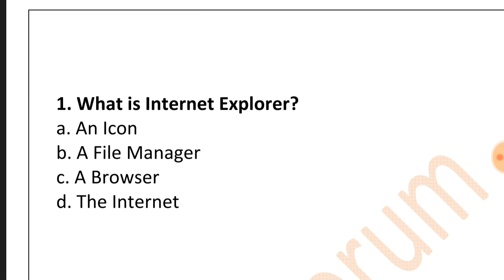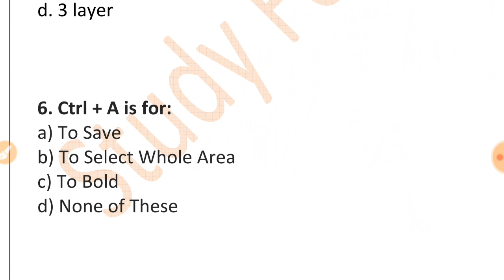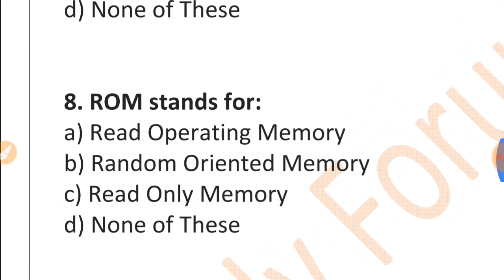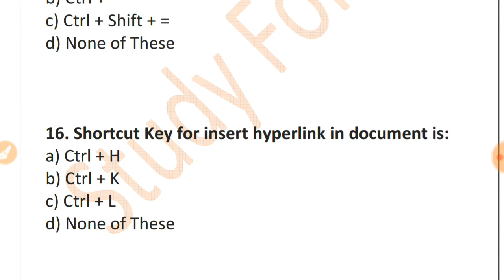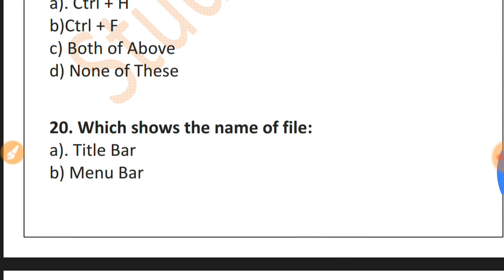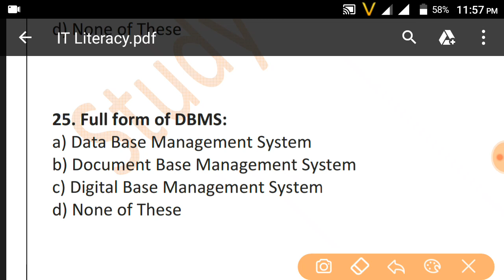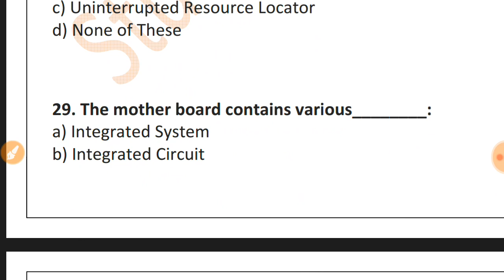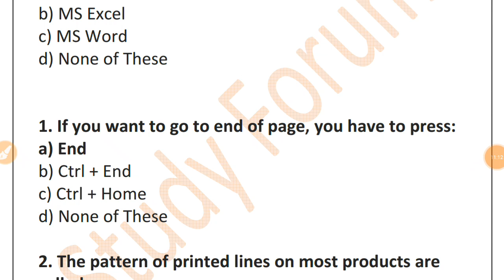Part 2 I Railway IT Literacy I Railways JE I Important MCQs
IBPS I BANK I PO I Clerk I computer Operator I UPPCL I high-court I UP Police I UPSSSC I CCC I O-Level आदि परिक्षाओं की तैयारी बहुत ही आसानी से घर बैठे ही कर सकते हैं।